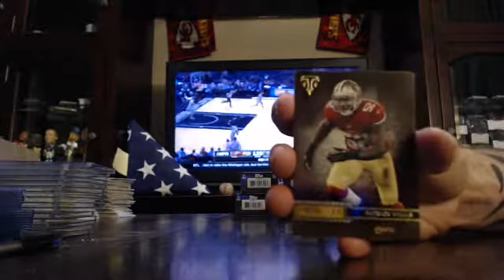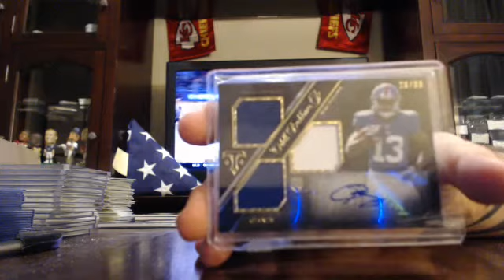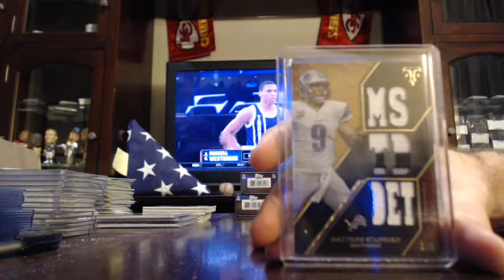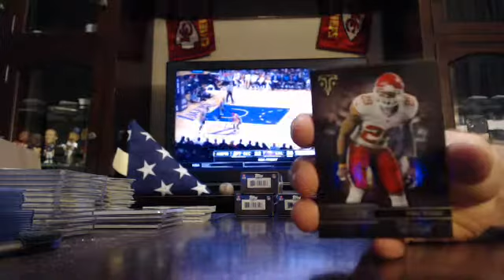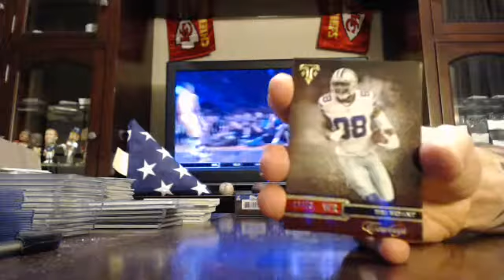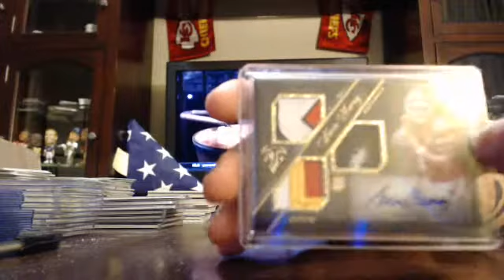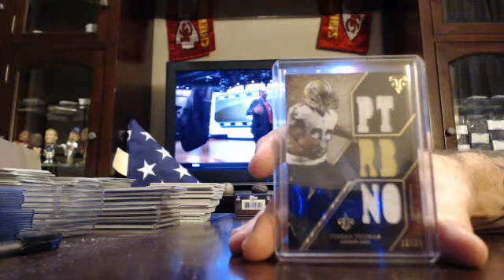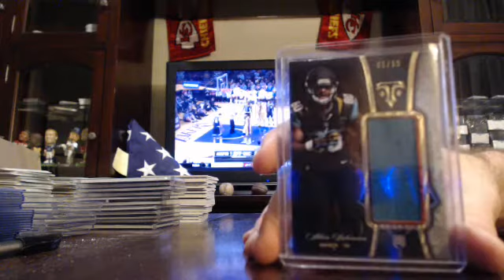majorlps 2014 triple threads football 3 box break 12/19/14 - ebay 1/1 RC AUTO PATCH MOJO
threads football 3 box break from 12/19/14